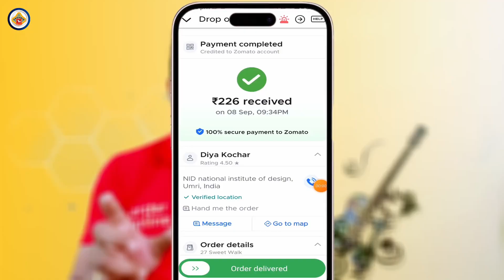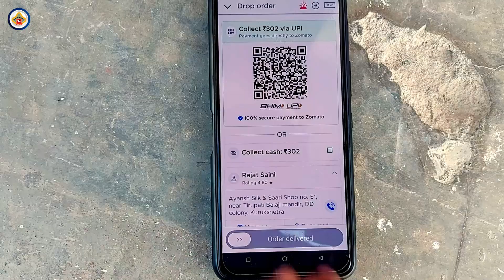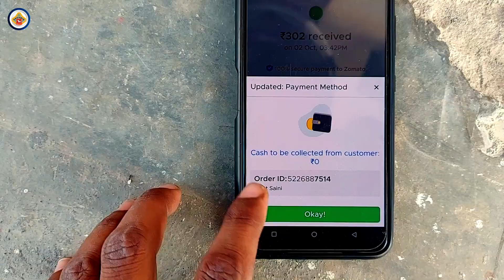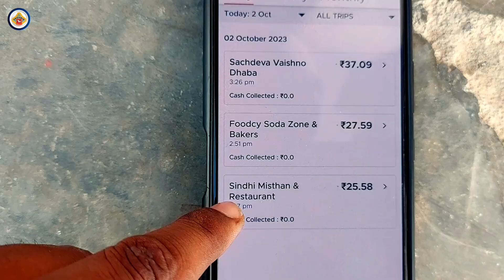Zomato cash on delivery order को pay कैसे करे? || Zomato rider scan QR code and pay itself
Zomato delivery app cash on delivery order को pay कैसे करे?